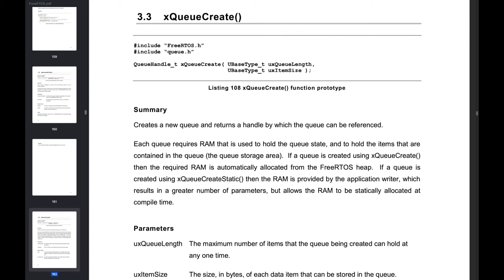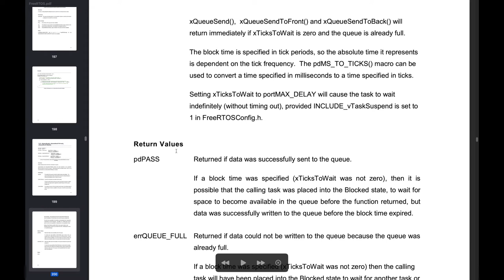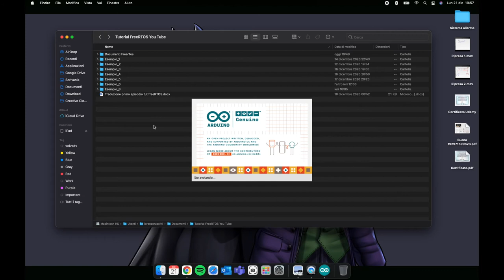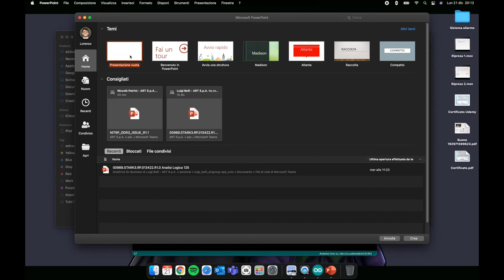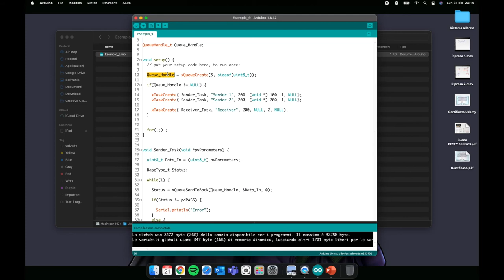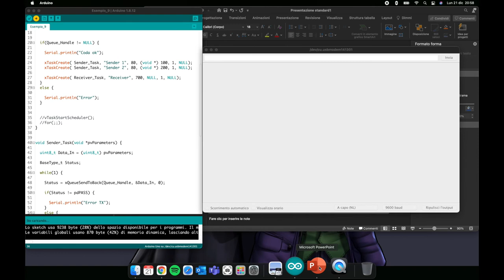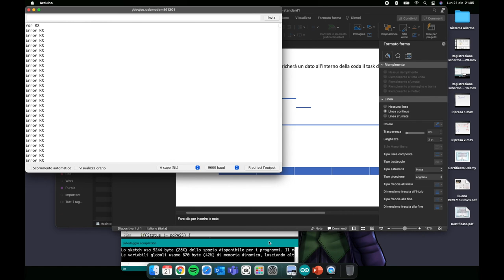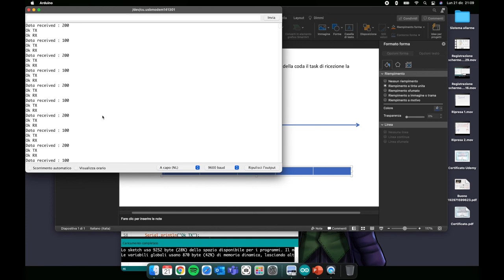Episodio 9 - Tutorial FreeRTOS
In questo nono episodio andiamo ad introdurre le Queue (o Code). Inizieremo con una descrizione generale per poi definire le prime funzioni per creare una coda e per inviare e ricevere dati.